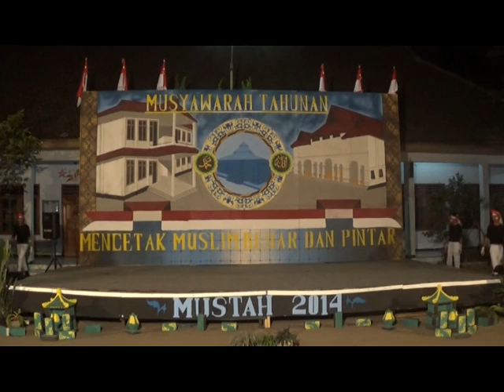Musta - Fangki Papua